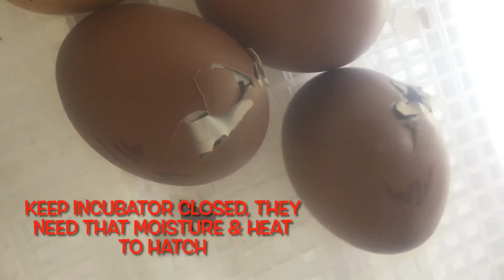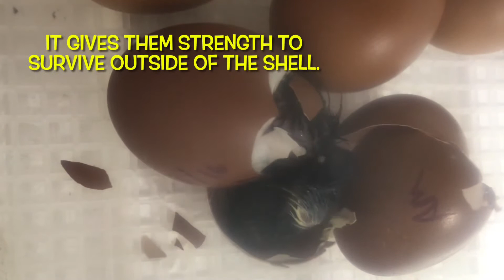Black Copper Maran Chickens Time Lapse Incubation.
This video is all about incubating Black Copper Maran chicks on our urban farm. You will see them from egg to present day, full sized chicken.